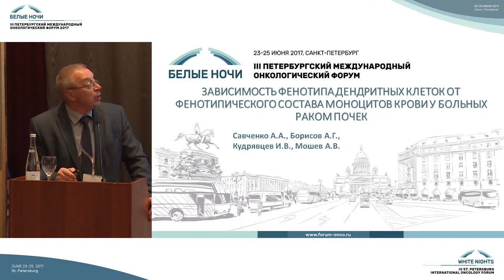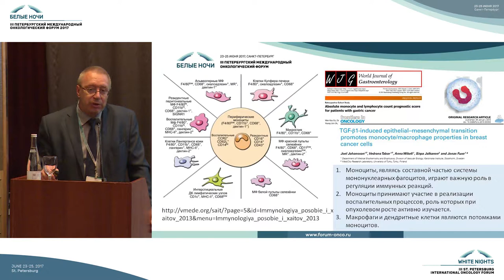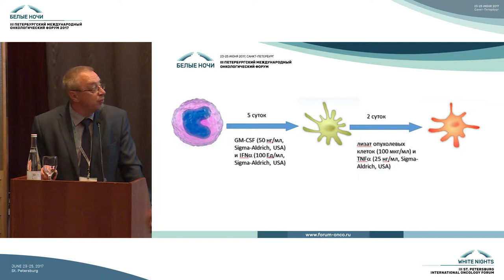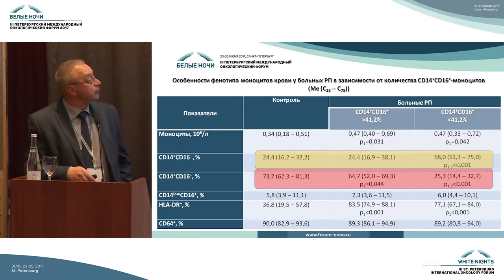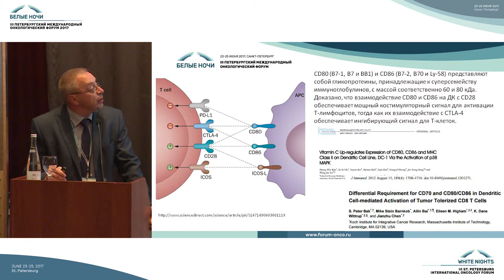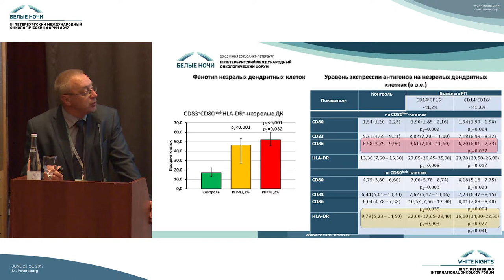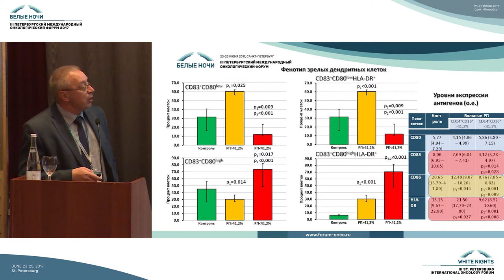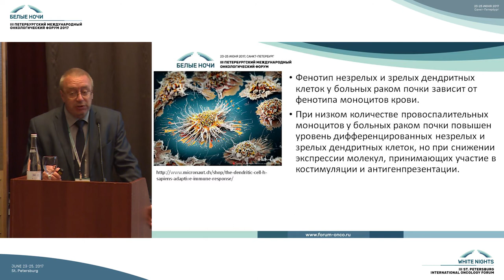Зависимость фенотипа дендритных клеток от фенотипического состава моноцитов крови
Андрей Анатольевич Савченко (Красноярск)

Зависимость фенотипа дендритных клеток от фенотипического состава моноцитов крови у больных раком почек

Перспективные направления развития онкоиммунологии